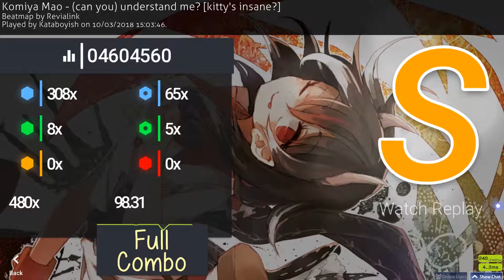Osu! Komiya Mao - (Can you) understand me? (94,41pp) (Star: 4.33)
♥Mouse player.